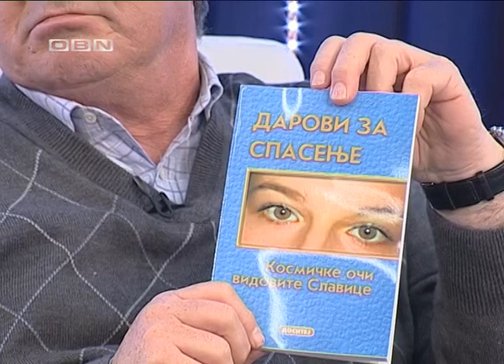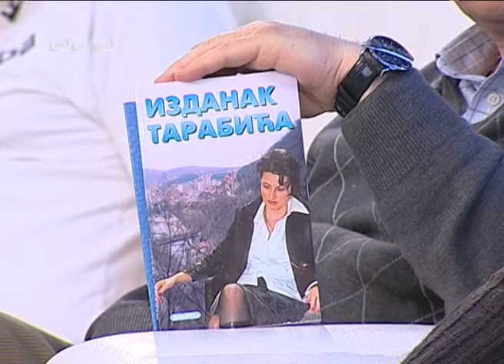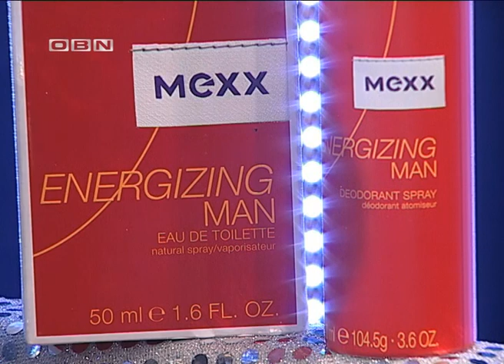Dejana Talk Show 5 SEZONA VIDOVNJACI